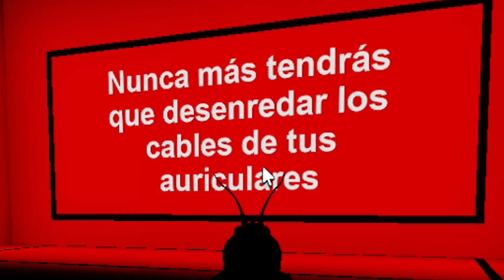Solo puedes ESCOGER UNO 🤔 Pick a Side MOMENTOS DIVERTIDOS en ROBLOX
🤯 ¿Ser MILLONARIO o ser INMORTAL?

▓▓▓▓▒▒▒▒▒░░░░░░ LÉEME O TE COME EL AYUWOKI ░░░░░░▒▒▒▒▒▓▓▓▓
➳Meta de likes? Todo el apoyo que puedan para TRAER MÁS :,)

❅Tenemos grupo de DISCORD para CASITAS!
Recuerda respetar a los miembros del grupo ¡LA PASARÁS SUPER CHEVERE!
*Si quieres aparecer en un video, aquí debes estar:0

           TE ESTOY OBSERVANDO